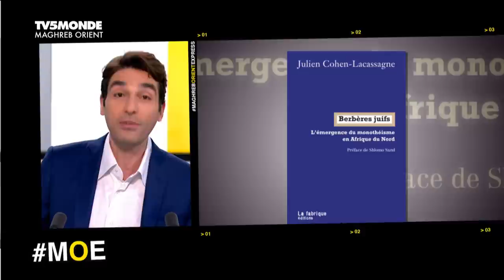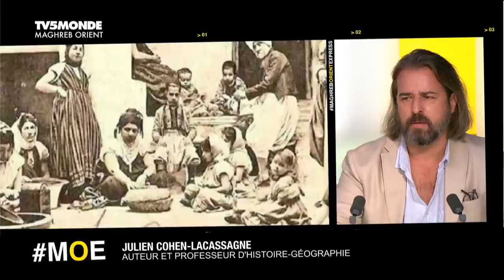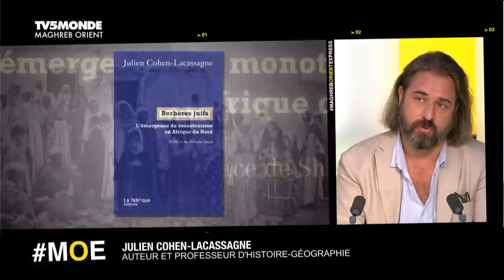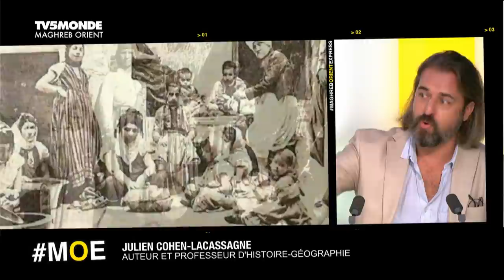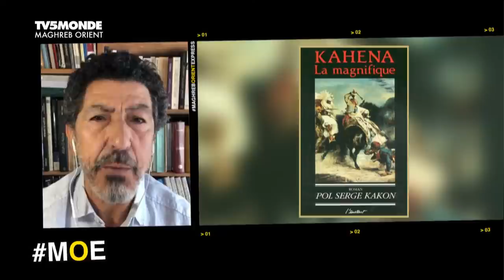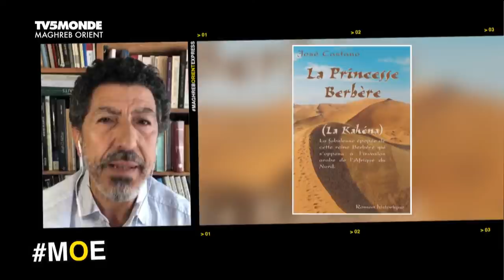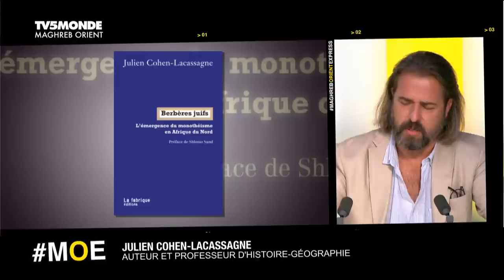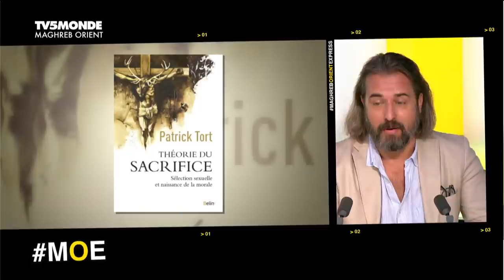Ysabel Saïah-Baudis, Julien Cohen-Lacassagne, Karim Moussaoui invité.e.s MOE 17 juillet 2020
MOE - Maghreb-Orient Express - 17 juillet 2020

Dans le sens du poil arabe (de Maha Al-Saati et Lily Valette) et Dalida en Égypte (de Jacqueline Jondot) font partie des deux derniers ouvrages publiés chez Orient Éditions par Ysabel Saïah-Baudis. L’objectif de cette collection est de jeter des ponts entre les rives de la Méditerranée et briser les préjugés séculaires. Dans l’ouvrage sur la plus célèbre des Italiennes du Caire, l’autrice nous rappelle - grâce à des archives inédites - que si Oum Kalsoum était la quatrième pyramide d'Égypte, Dalida quant à elle était considérée comme la deuxième Cléopâtre.

La tradition veut que les juifs d’Afrique du Nord descendent des juifs de Judée exilés après la destruction du temple de Jérusalem en 70 après Jésus-Christ. Mais comment un exode aussi massif aurait-il matériellement pu se produire ? Les communautés juives étaient déjà à l’époque nombreuses dans tout l’Orient : en Égypte, en Libye, à Babylone ou encore en Asie mineure. Le livre Berbères juifs (éditions La Fabrique) de Julien Cohen-Lacassagne, professeur d’histoire-géographie à Alger, bouleverse les idées reçues.

Celles qui chantent devait être présenté cette année en sélection officielle au Festival de Cannes. Parmi les 4 cinéastes de cette œuvre collective : Karim Moussaoui parti dans le désert algérien à la recherche des mystérieuses Divas du Taguerabt.

L’œil de Slimane
Chaque semaine, Slimane Zeghidour, éditorialiste TV5MONDE, retrace le parcours d’une personnalité méconnue de la Méditerranée, retrouve la petite histoire de la grande Histoire de Doha à Rabat ou encore interpelle un.e des invité.e.s. du plateau.

Cette semaine : La Kahina, reine berbère de l’Aurès du VIIe siècle

Atmosphère
Les coups de cœur des invité.e.s
Ysabel Saïah-Baudis : l’écrivaine Nawal El Saadawi
Julien Cohen-Lacassagne : Théorie du sacrifice de Patrick Tort, publié chez Belin
Karim Moussaoui : la chanson Blinding Lights du chanteur The Weeknd